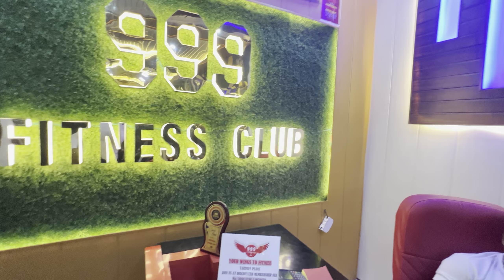Limited edition thar only 1 in jammu😱⚠️how it feels to gym after a month 💪🏻|training biceps🏋️‍♀️